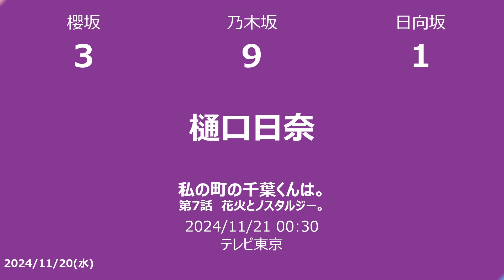【明日の坂道】乃木坂櫻坂日向坂出演情報 2024/11/20 【番組出演】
2024/11/20の乃木坂46バナナマンと櫻坂46土田澤部と日向坂46オードリーのTV出演情報です

　テレビ朝日 2024/11/20 04:55
　斎藤ちはる

　フジテレビ 2024/11/20 05:25
　原田葵

■ラヴィット！
　TBS 2024/11/20 08:00
　遠藤理子

　フジテレビ 2024/11/20 09:50
　設楽統

■ＮＨＫ高校講座 世界史探究 大恐慌と第二次世界大戦
　NHK Eテレ・東京 2024/11/20 10:40
　山崎怜奈

■ぽかぽか
　フジテレビ 2024/11/20 11:50
　澤部佑

　日本テレビ 2024/11/20 11:55
　秋元真夏

■テレ東音楽祭スペシャル1964→2024
　テレビ東京 2024/11/20 17:30
　乃木坂46

■奇跡体験！アンビリバボー 実録！あの大ヒットドラマの基になった地面師事件！
　フジテレビ 2024/11/20 19:00
　バナナマン

■未来の私にブッかまされる!? 第27話 ?
　NHK総合・東京 2024/11/20 22:45
　久保史緒里

■あちこちオードリー 【千葉雄大・藤田ニコル・安藤なつ】
　テレビ東京 2024/11/20 23:06
　オードリー

■よるのブランチ
　TBS 2024/11/20 23:56
　秋元真夏

■私の町の千葉くんは。 第7話　花火とノスタルジー。
　テレビ東京 2024/11/21 00:30
　樋口日奈
(2024/11/19)